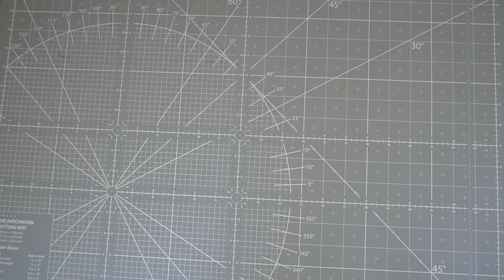Outdoor Artikel von Aliexpress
Im heutigen Film möchte ich euch mal einige kleine Gadgets vorstellen, die ich bei Aliexpress bestellt habe. Es handelt sich hierbei um kleine, nützliche Tools und ich möchte wissen, ob es sich lohnt, 3-4 Wochen auf die Artikel zu warten, bis sie ihren Weg aus China nach Deutschland zurückgelegt haben. Viel Spaß beim heutigen Film.